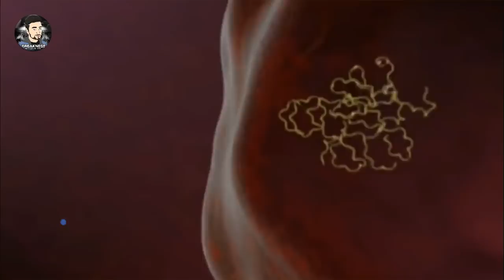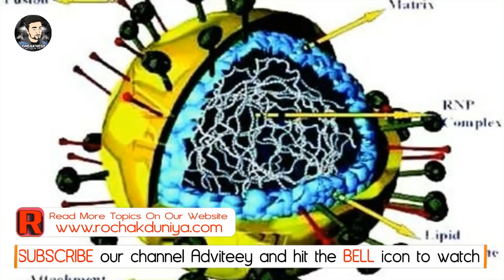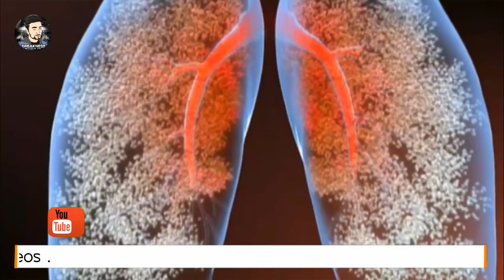मुंबई और दिल्ली में निफा वायरस हो सकता है // Nipah Virus in India - Kerala, Avoid Travelling North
Nipah virus (NiV) infection is a newly emerging zoonosis that causes severe disease in both animals and humans. The natural host of the virus are fruit bats of the Pteropodidae Family, Pteropus genus.

NiV was first identified during an outbreak of disease that took place in Kampung Sungai Nipah, Malaysia in 1998. On this occasion, pigs were the intermediate hosts. However, in subsequent NiV outbreaks, there were no intermediate hosts. In Bangladesh in 2004, humans became infected with NiV as a result of consuming date palm sap that had been contaminated by infected fruit bats. Human-to-human transmission has also been documented, including in a hospital setting in India.

NiV infection in humans has a range of clinical presentations, from asymptomatic infection to acute respiratory syndrome and fatal encephalitis. NiV is also capable of causing disease in pigs and other domestic animals. There is no vaccine for either humans or animals. The primary treatment for human cases is intensive supportive care.

My Gears used in Video
● Scissor Arm Stand
● Samsung 32" Full Hd Dc32E LED
● Zotac Nvidia GT 730 2GB DDR5 PCI-e Graphics Card
● Bbc Gaming Cabinet Without Smps 8801
● Pop Filter

Thankyou